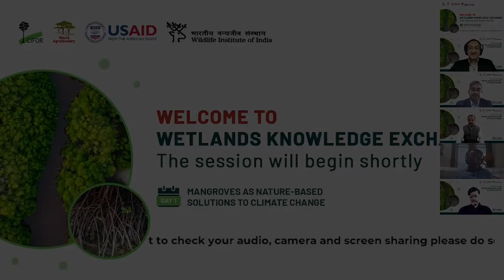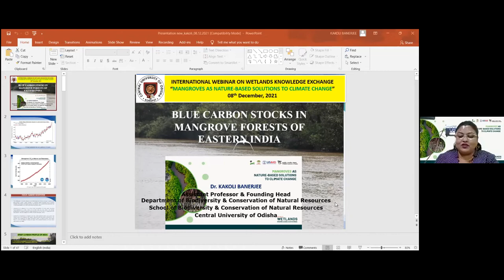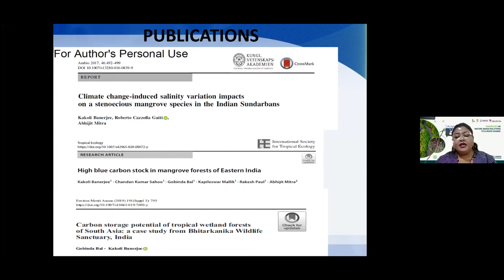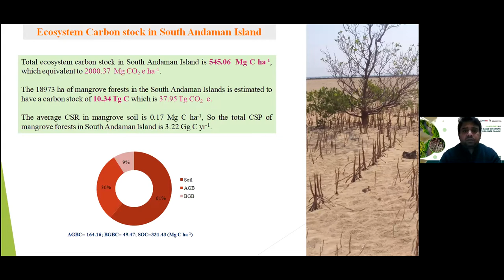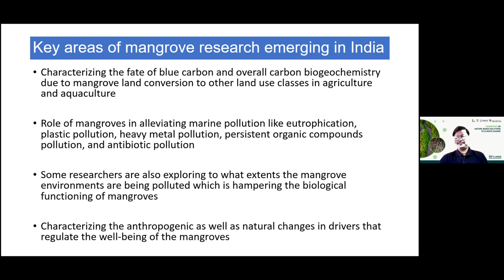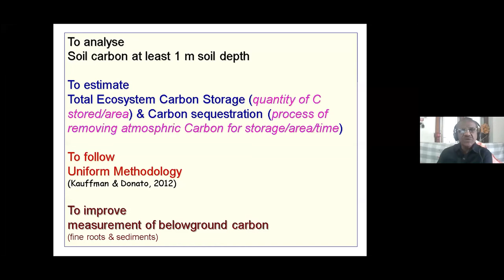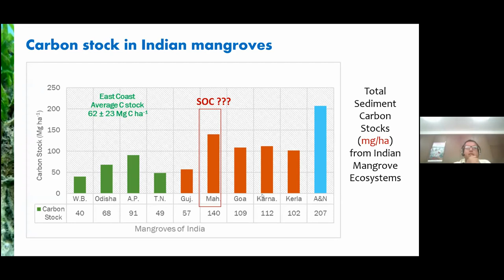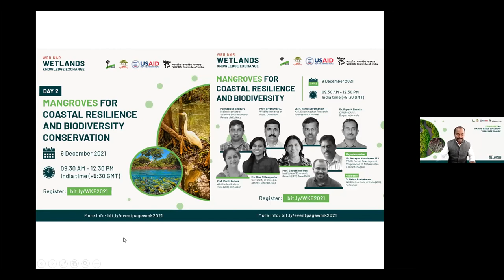Mangrove research in Indian sub-continent (Day 1)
Conservation and restoration of coastal ecosystems, including tidal salt marshes, seagrass meadows and mangrove forests (collectively called blue carbon (BC) ecosystems), offer excellent opportunities around nature-based solutions for climate mitigation and adaptation. The purpose of this three-day workshop is to serve as a knowledge exchange platform where advances and trends in mangrove research within Indian subcontinent will be discussed and information gaps will be identified. This webinar will allow interactions between mangrove researchers and help forge new partnerships and research collaborations among individuals and institutions for advancing mangrove scientific research in India.